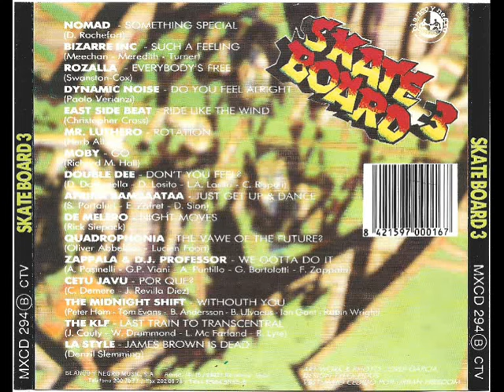16- La Style - James Brown is Dead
Disco: Skate Board 3
Mezclado: Quique Tejada
Año: 1991
Formato: Cd
Discográfica: Blanco y Negro Music
Pista: 16- La Style - James Brown is Dead